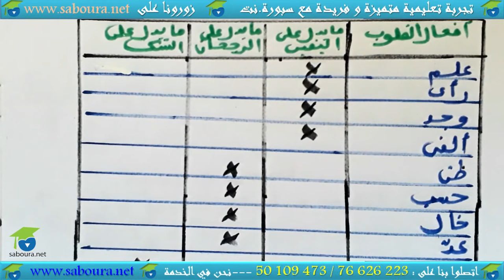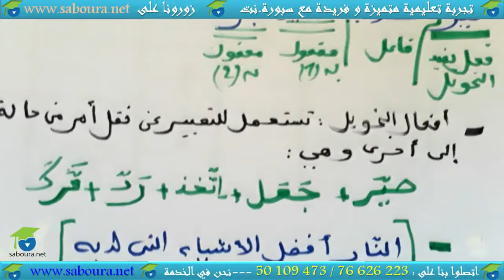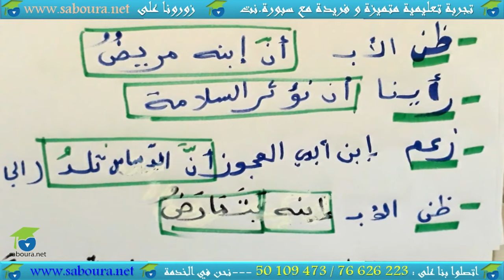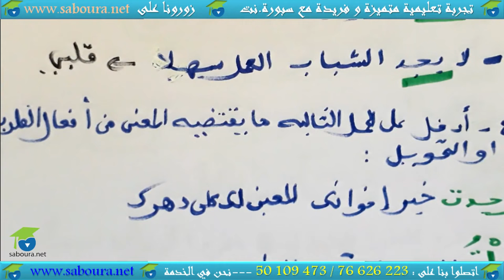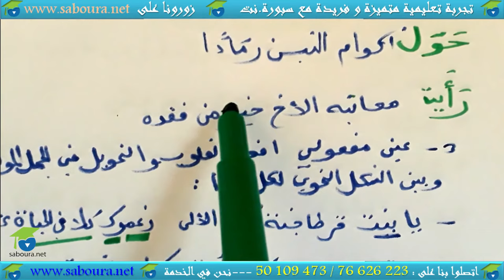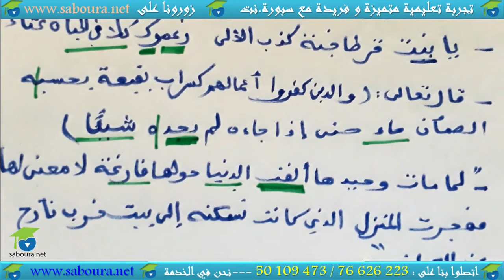أفعال القلوب و التحويل